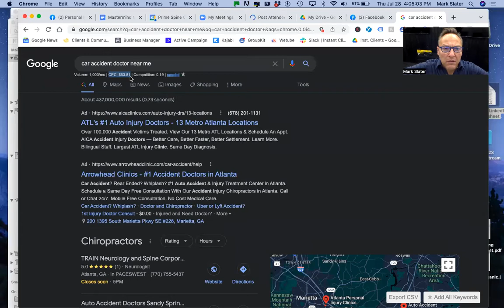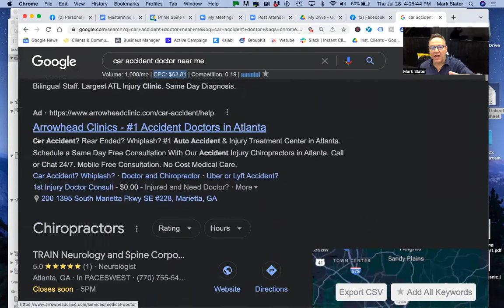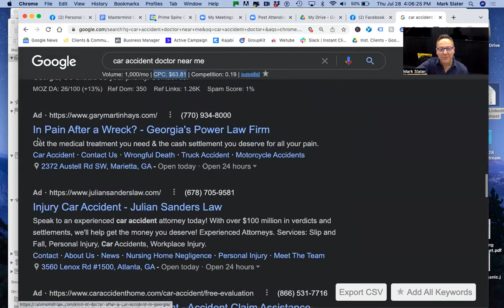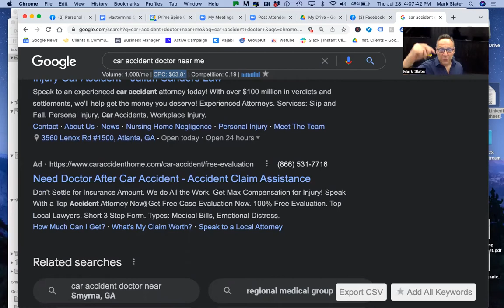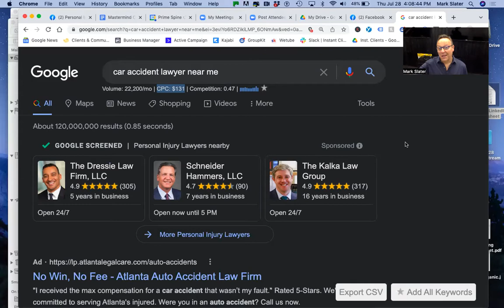What works in PersonaI Injury Marketing and what has been a BUST.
The most successful marketing campaigns in Personal Injury are about relationships.